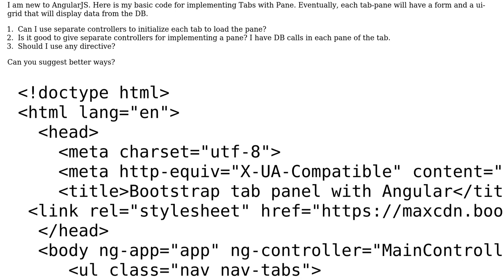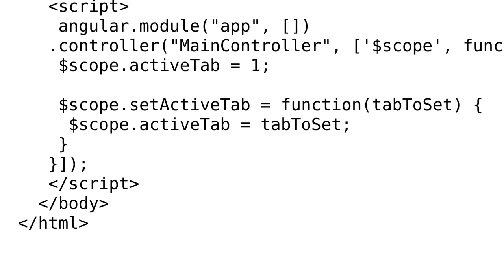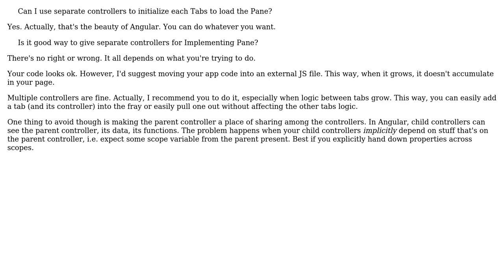Code Review: Implementing tabs with panes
With thanks & praise to God, and with thanks to the many people who have made this project possible! | Content (except music & images) licensed under CC BY-SA | Music | Images & others | With thanks to user Naresh Raj user Joseph user 200_success and the Stack Exchange Network Trademarks are property of their respective owners. You are responsible for your own actions.